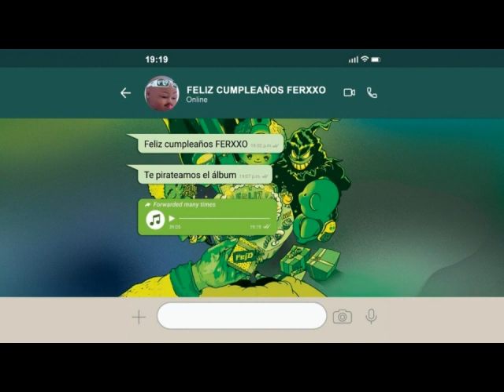Feid - Castigo (Instrumental)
02 Castigo (Instrumental).mp4